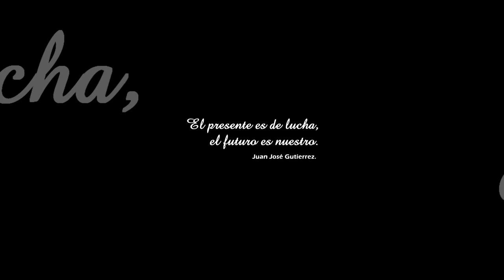DOCUMENTAL N1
JUAN JOSE GUTIERREZ
By ExodoFilms